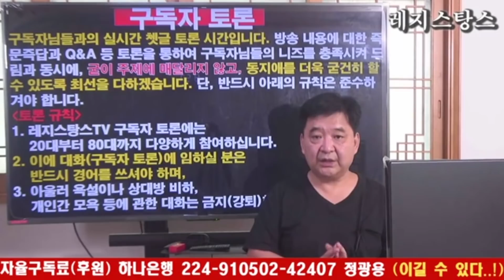[추미애 아들 탈영 빼박증거] 구미호의 꼬리를 잡았다. [RNB, 레지스탕스TV, 정광용TV]